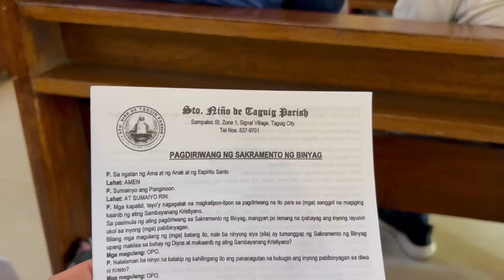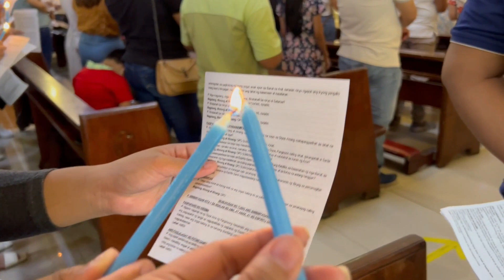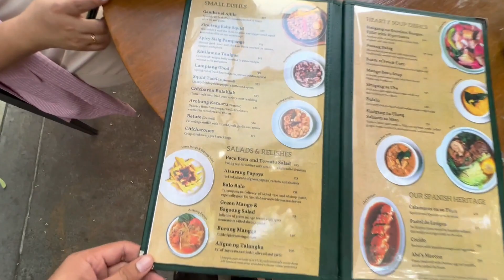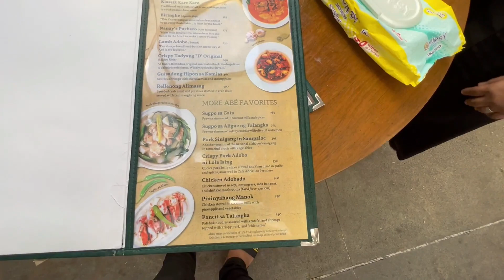VLOGMAS: ATTENDING BAPTISM AS NINANG + TITA'S DUTY FOR MARCUS (SUNDAY WITH US) | NIKKA CAMS